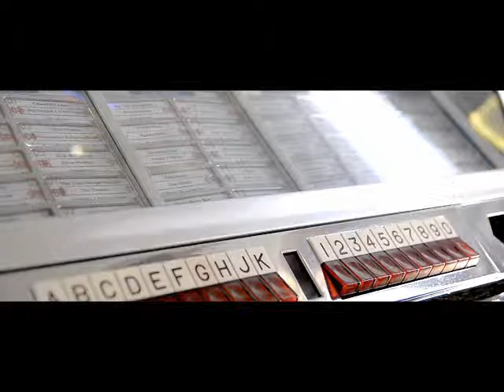Spots ECAM Piensa en Cine - música Jose Vicente Romero